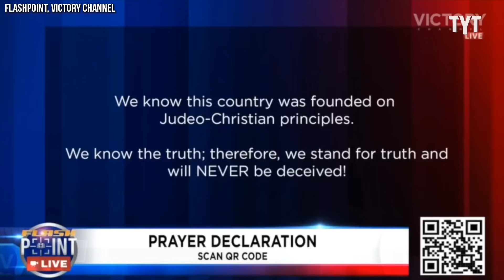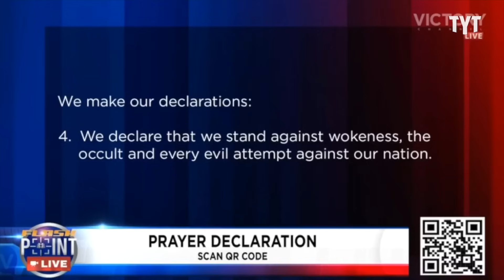MAGA Preacher Accidentally Proves He Can't Talk to God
Evangelical grifter Lance Wallnau may have been talking to the wrong god after he had to run cover for his disastrous Super Bowl prediction. Rick Strom breaks it down.

Rick Strom